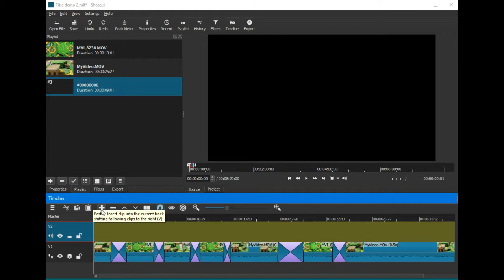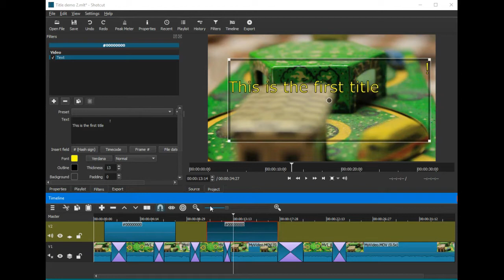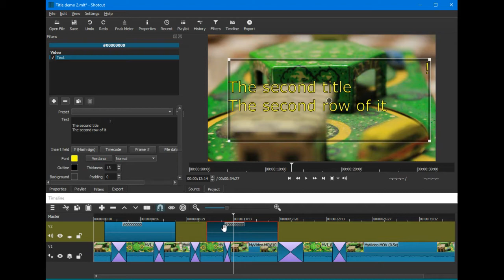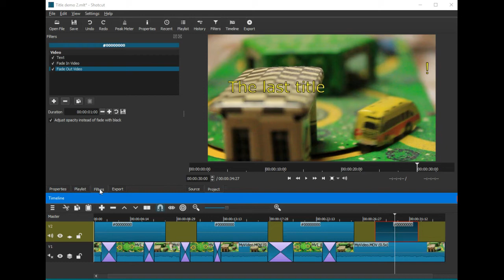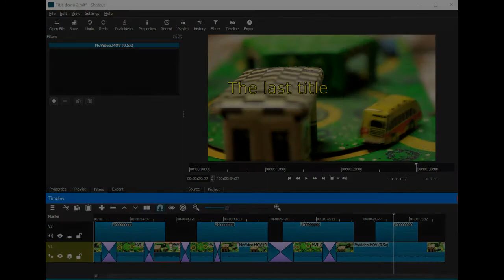Shotcut - Adding text and keeping title font size static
The font size thing in the Text filter of Shotcut is a bit tricky thing. The fonts size depends on the size of the text box and the length of the text: the shorter the text is the bigger the text size is and vice versa.

This tutorial shows a one trick how to keep title font size static. In a nutshell: The first line is a dummy row full of spaces, that row determines the size of the text (after you have sized the text box). The text written below that dummy row keeps its size static (as long as the lines are not longer than the dummy row and the text box size is kept static).

EDIT: In the current version ( at the moment v.18.03.06) adding the text has become much easier: You can now select the font size ("Use font size"). Just be sure that the text box is large enough for your text. The handy way is to make your first text clip and then copy/paste it and then edit the text of those copies.

Music "Lost in Jupiter" by Boreal Experimental.